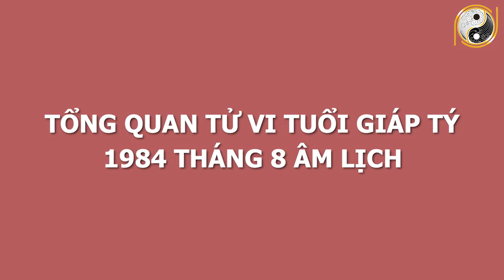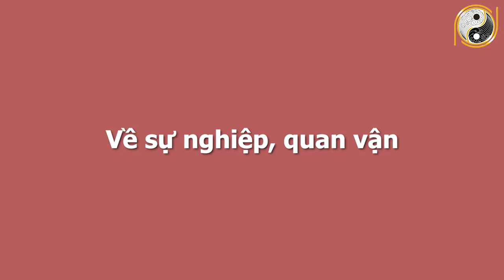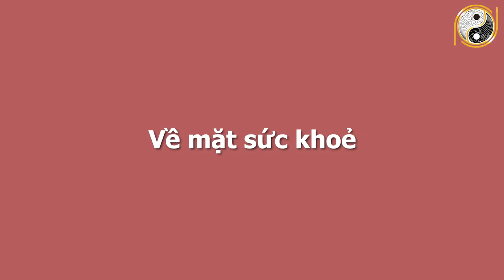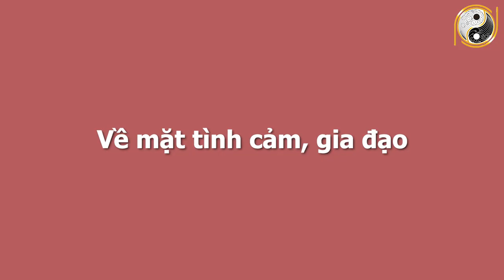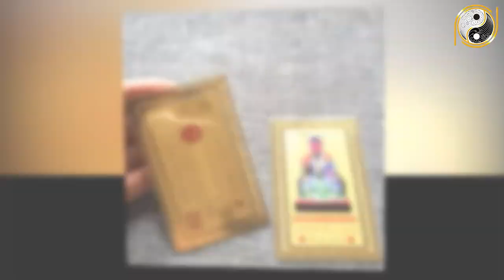Xem Tử Vi Tuổi Giáp Tý 1984 Tháng 8 Âm Lịch VƯỢT QUA ĐẠI HẠN, 100 Tỷ Cầm Tay Nếu Biết Điều Này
01. Linh phù giải hạn
02. Hồ lô hóa giải Ngũ Hoàng
03. Mai Hoa Phú Quý
04. Gương bát quái tinh cầu
05. Kim bài thái tuế 2023
06. Vòng tam hợp Dần Ngọ Tuất
07. Vòng tam hợp Thân Tý Thìn
08. Vòng tam hợp Hợi Mão Mùi
09. Vòng Tam Hợp Tỵ Dậu Sửu
10. Bát bảo tâm kinh
11. Minh Quang pháp bảo cầu
12. Minh Quang pháp bảo lục giác
13. Tỳ Hưu Lộc Tài (Đồng)
14. Tỳ Hưu Khai Vận ( Bạch Ngọc)
15. Bách Niên Tụ Tài ( tụ tài lộc)
16. Song long ngọc ấn ( ấn thăng quan)
17. Kim bài ngũ Lộ Thần Tài
18. Hồ lô bình an ( treo xe)
19. Móc khóa văn xương
20. Ống bút văn xương gỗ đào
21. Bút văn xương gỗ đào
22. Bút văn xương gỗ đào nhỏ
23. Hoa mai kim tiền ( mạ vàng )
24. Các vật phẩm phong thủy khác Xem Tử Vi Tuổi Giáp Tý 1984 Tháng 8 Âm Lịch VƯỢT QUA ĐẠI HẠN, 100 Tỷ Cầm Tay Nếu Biết Điều Này.